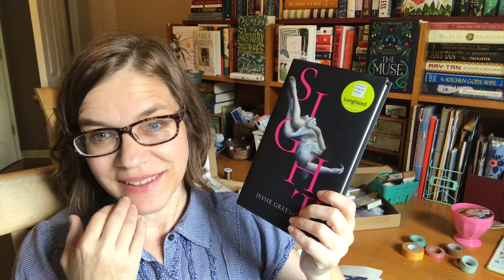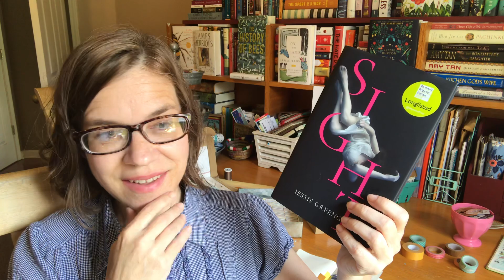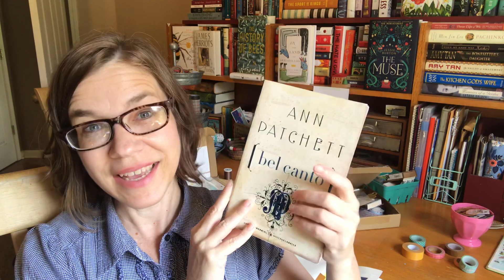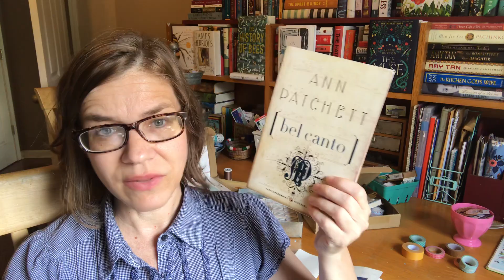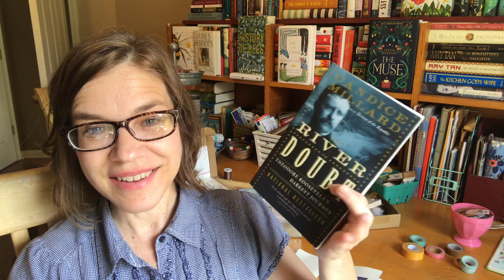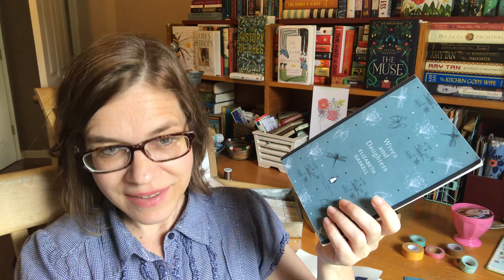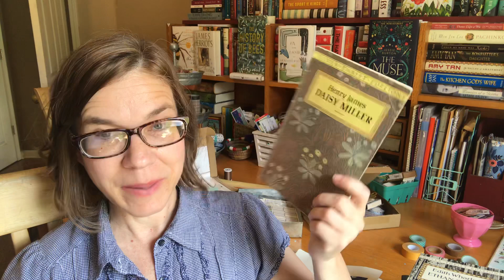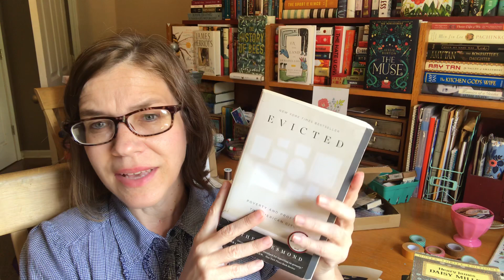May Wrap Up Part Two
Barter Hoardes: Ethan Frome